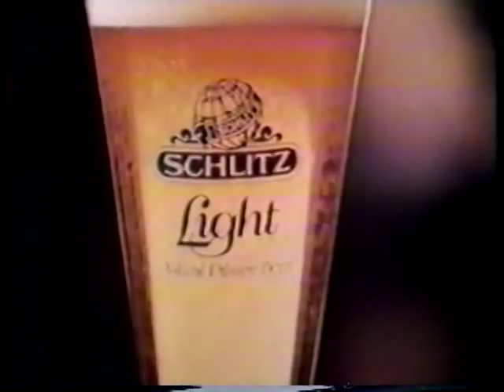James Coburn for Schlitz Light 1979 TV commercial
A 1979 television spot for Schlitz Light Beer featuring the great James Coburn